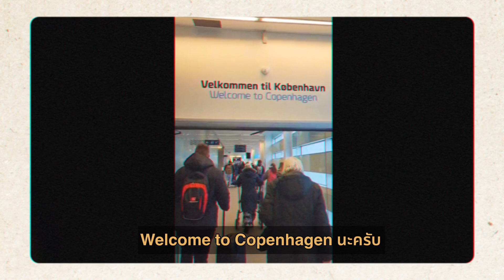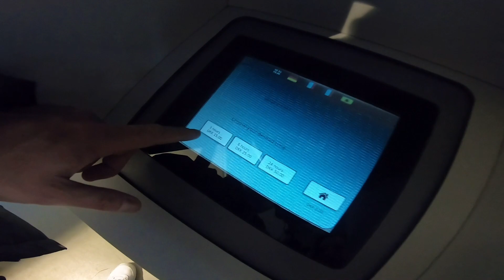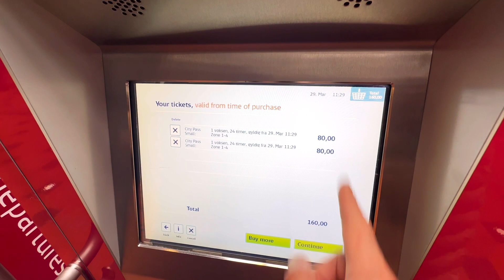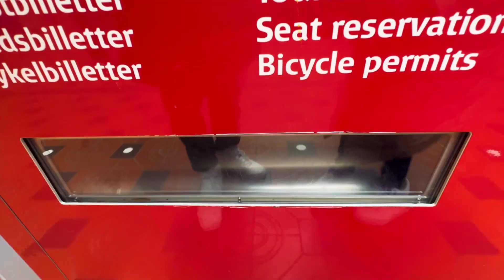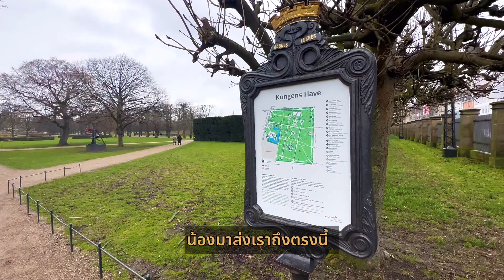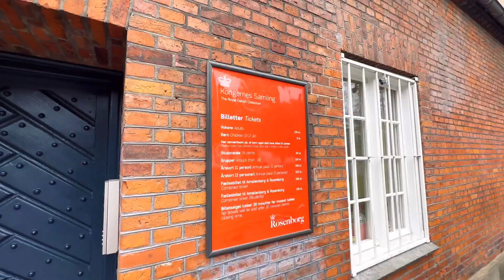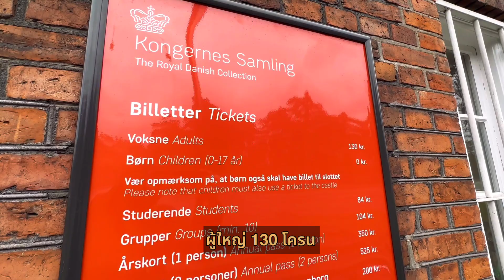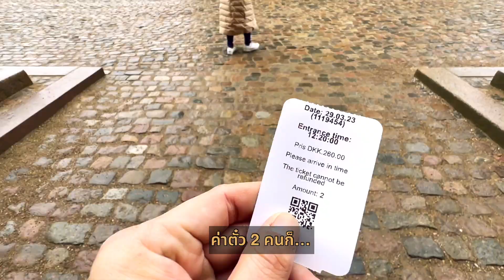Travel Seasons {ลื้อดูท่องเที่ยว} - Day 3 😆✈️» เดย์ทริป-โคเปนเฮเกน Part1 » ปราสาทโรเซนเบิร์ก 🏰🇩🇰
วันที่สามของการเดินทาง เรามาถึงยังเมือง โคเปนเฮเกน(Copenhagen) ประเทศ เดนมาร์ก (Denmark) ในตอนเช้า

แผนในวันนี้ของเราคือการตระเวนเที่ยวชมเมืองตามจุดต่างๆให้ได้มากที่สุด เพราะวันรุ่งขึ้นเราจะนั่งรถไฟเดินทางข้ามประเทศไปต่อกันที่ สตอกโฮล์ม(Stockholm) ประเทศสวีเดน(Sweden)

วันนี้เราจะพาทุกคนไปดูว่าตารางเที่ยวแบบเดย์ทริปในโคเปนเฮเกนของพวกเราเป็นยังไง จะทุลักทุเลขนาดไหน และเราได้พบเจอกับอะไรบ้าง ขอฝากทุกคนติดตามชมกันไปเรื่อยๆด้วยนะครับ

Travel Seasons {ลื้อดูท่องเที่ยว} 😆✈️